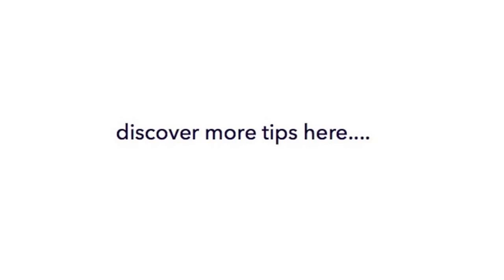Meditation Tip - Letting Go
Discover the latest Meditation Tip from Mind Space.

This video was filmed in Scala dei Turchi and is part of the 100 Meditation Tip series.

Here we are looking at how letting go can enhance our mindfulness and meditation practice.

meditation, mindfulness, mindspace, mindful, meditate, mind, mental health, meditation tip, tip meditation, mindful practice, mindful tip